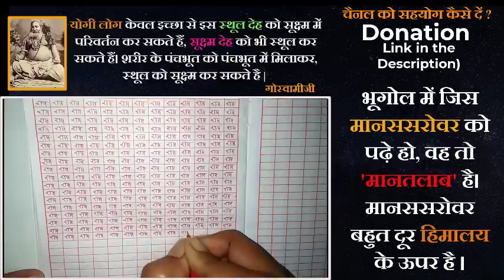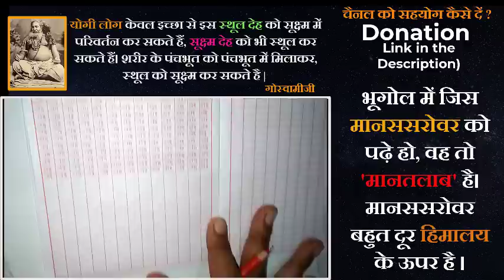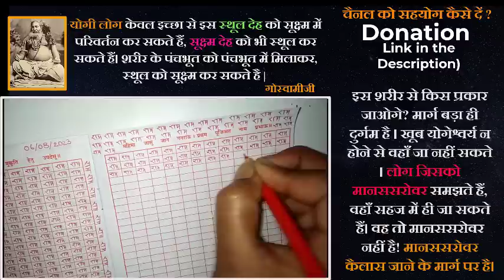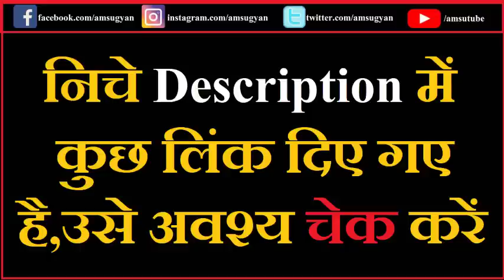ध्यान और योगासन: तनाव मुक्ति और आत्मशांति के लिए संतुलित साधना : श्री श्री कुलदानन्द ब्रह्मचारी 48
ध्यान और आसन का उपदेश  : श्री श्री कुलदानन्द ब्रह्मचारी 48
सिद्ध संत की डायरी

✅गीताप्रेस से आप 250 रूपए तक इसे प्राप्त कर सकते है एक अमेज़न का लिंक मुझे मिला है मैं यहाँ दे देता हूँ

सहयोग करने के बाद अपना नाम हमें WhatsApp अवश्य कर दें